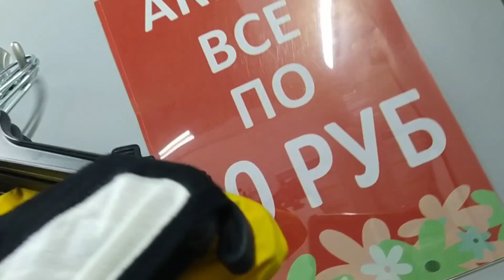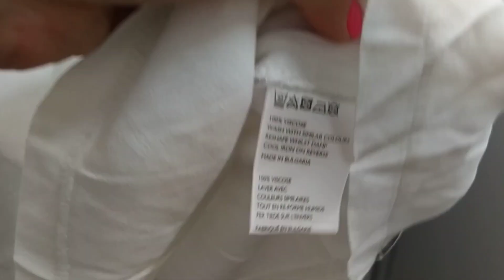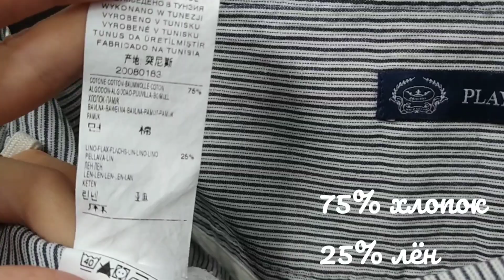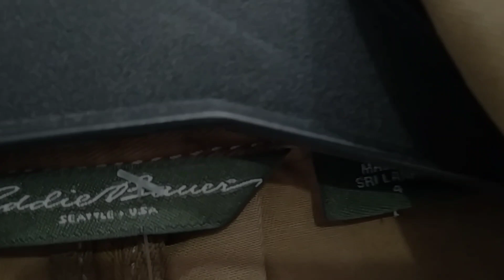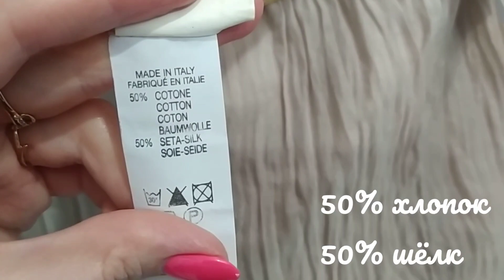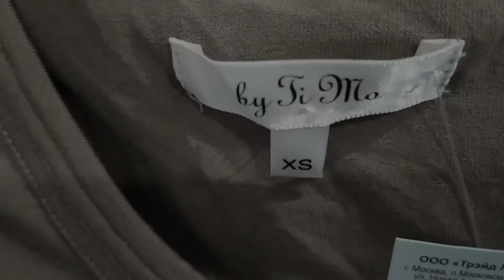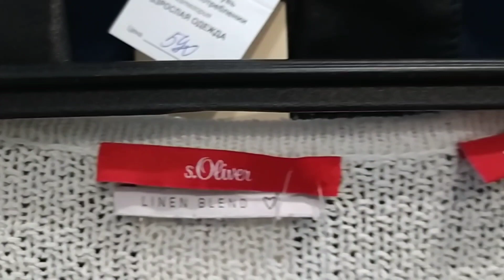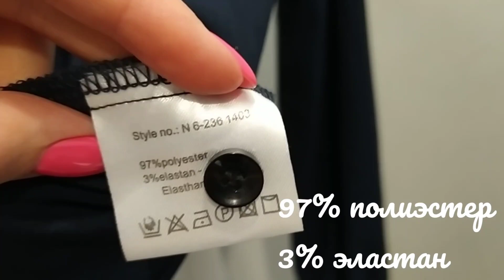СЕКОНД ХЕНД Всё по 50 рублей. Реально ли найти что-то достойное? Влог из примерочной.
Вот и настал мой "любимый" последний день распродажи. И я даже побывала в двух магазинах этой сети. Давайте посмотрим, что мне удалось выцепить интересненького?